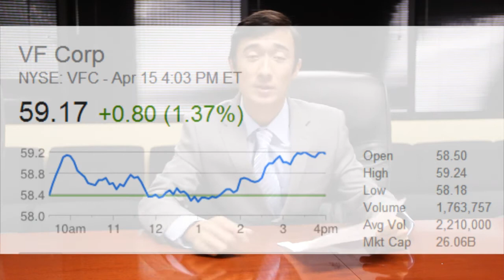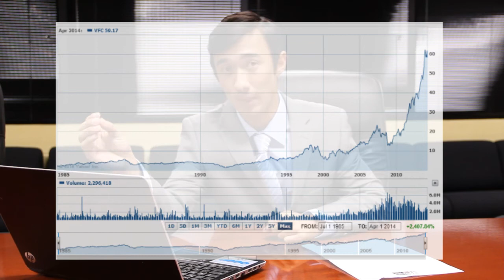Kristofer Yee CFO of VFC